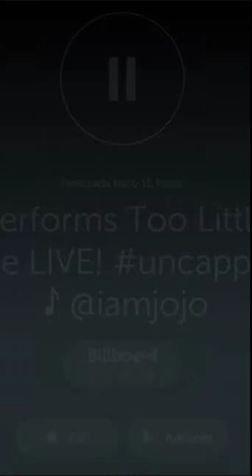JoJo - Uncapped concert Periscopes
Credits: Billboard periscope